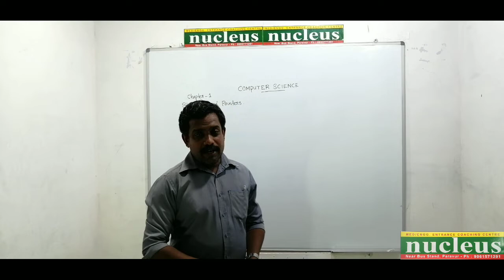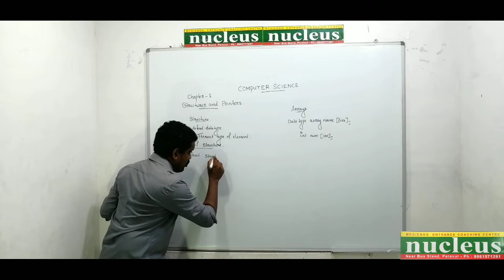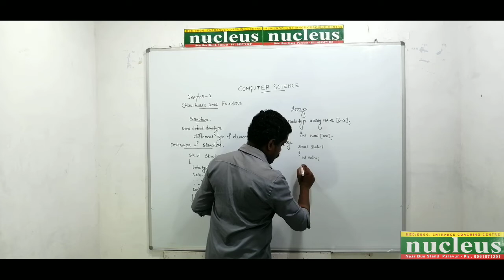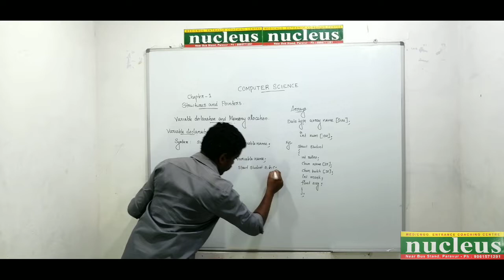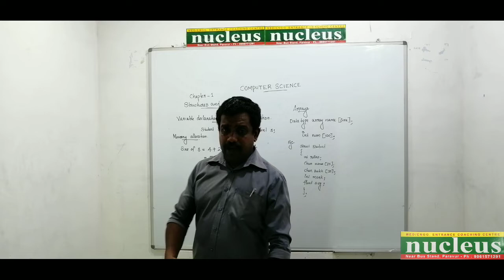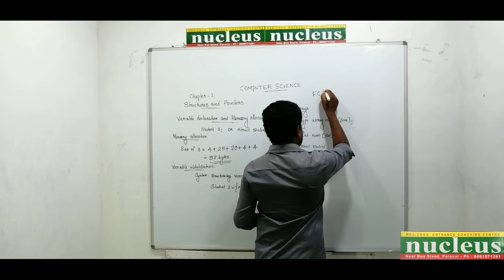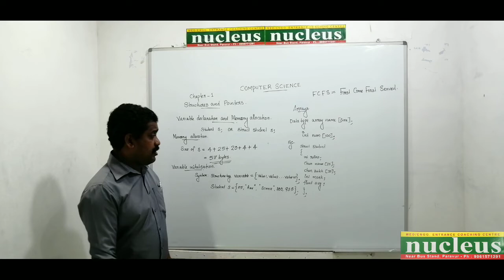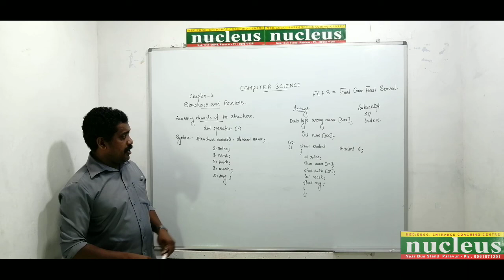COMPUTER SCIENCE, PlusTwo, Part 1, online classes, nucleus paravoor